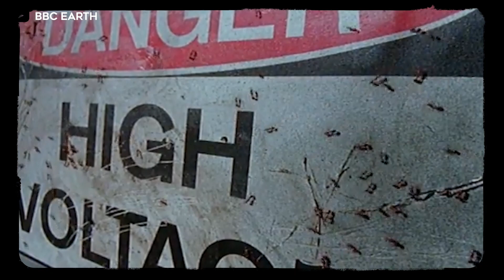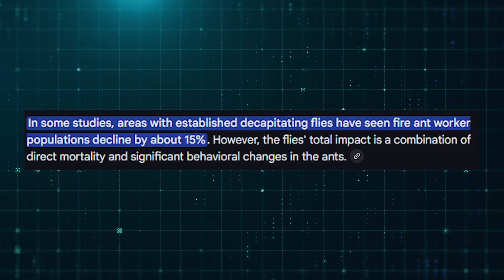They Dropped Millions of Flies on Ants For 30 Years... What Happened Next Shocked Experts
For thirty years, the United States fought one of the strangest wars ever recorded. It wasn’t against another country or an army. It was against ants. Across the southern states, helicopters and drones filled the skies, dropping millions of tiny killer flies onto fire ant colonies below. Inside secret government labs, scientists spent billions of dollars breeding special flies designed to turn ants into living zombies. Their goal was simple: wipe out the fire ants that had invaded and spread across America. But nature never surrenders easily. What happened next didn’t just surprise the experts. It left them speechless. The flies worked exactly as planned, yet the ants fought back in a way that no one could have imagined. Their shocking twist changed everything scientists thought they knew about controlling nature.

WE ARE HIRING SCRIPT WRITERS, VIDEO EDITORS, AND THUMBNAIL DESIGNERS!